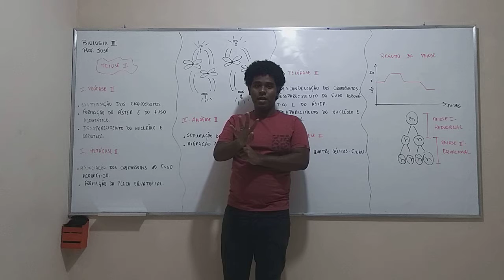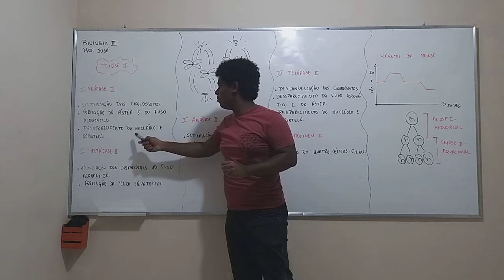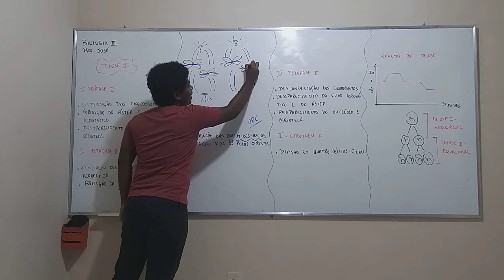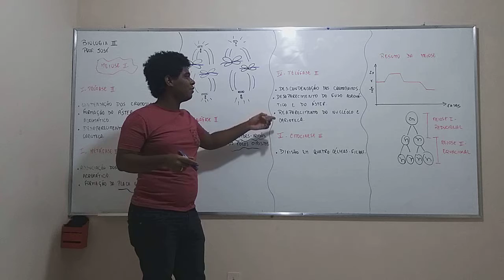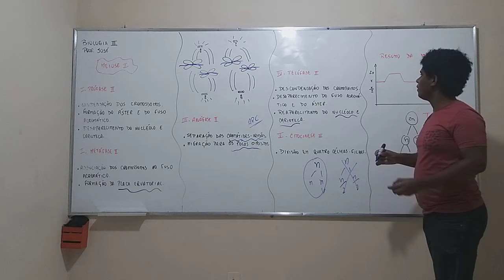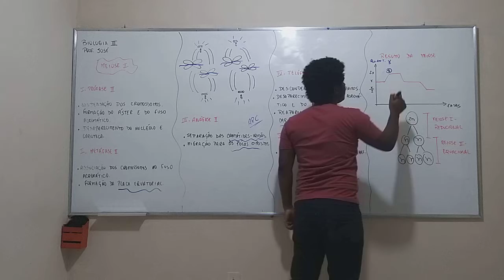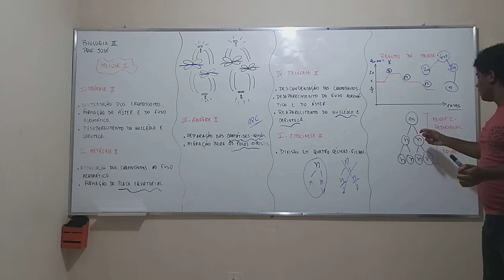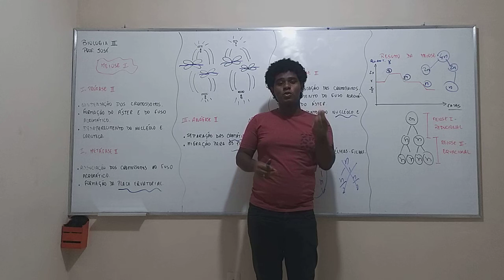BIOLOGIA - Parte II - Meiose II - Prof José